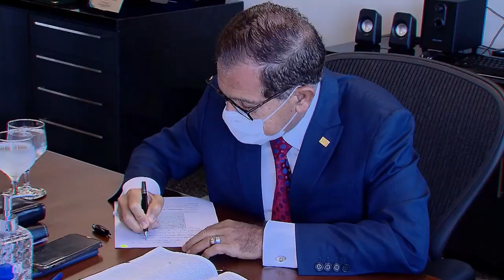Humberto Martins realiza última edição do Fale com o Presidente 15.08.22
​Iniciativa pioneira na história do Superior Tribunal de Justiça (STJ), o projeto Fale com o Presidente – De mãos dadas: magistratura e cidadania chegou à sua 17ª edição com um total de 192 cidadãos de todo o Brasil recebidos pessoalmente pelo presidente do STJ e do Conselho da Justiça Federal (CJF), ministro Humberto Martins.